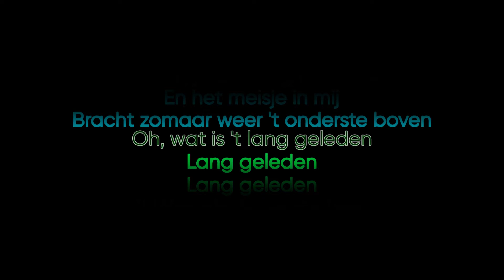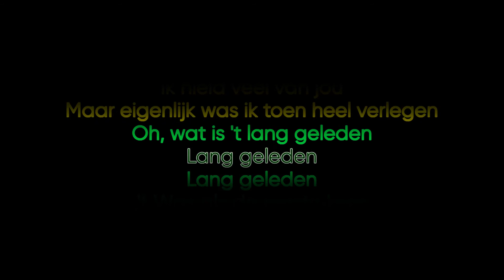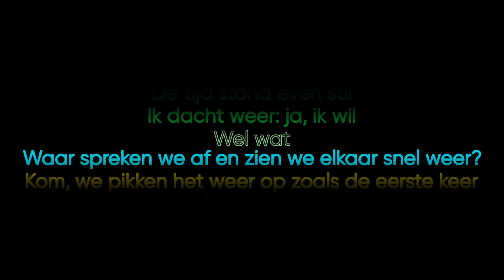[LYRICS] De Eerste Keer - Maxine & Franklin Brown | The Netherlands - Eurovision Song Contest 1996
Karaoke-style lyrics for The Netherlands' entry in Eurovision Song Contest 1996.

MiMedia Broadcasting Group does not own any of the content, we've just made the lyrics availble for the public in a very good sing-along-format.

We're happy to help!